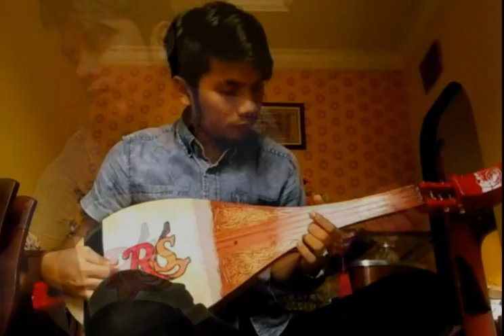Ryan Syahputa - Splice of Zapin Penyengat (Gambus / Oud) ORIGINAL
Track 2 - Ini adalah musik Tarian Zapin Penyengat yang di aransemen ulang oleh Ryan Syahputra, Tarian Zapin Penyengat berasal dari Pulau Penyengat, Pulau penyengat adalah pulau yang terletak di Kota Tanjungpinang Provinsi Kepulauan Riau. Perlu di ketahui bahwa Pulau Penyengat telah di akui sebagai tempat asal mu-asalnya bahasa indonesia, dan juga pulau penyengat telah di nobatkan sebagai Warisan Budaya Dunia,